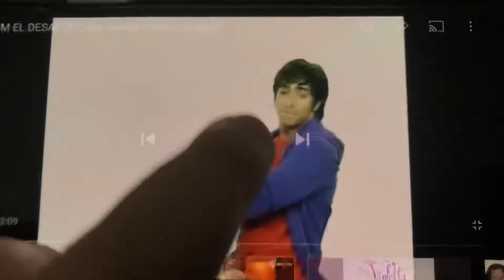Estas viendo Disney Channel